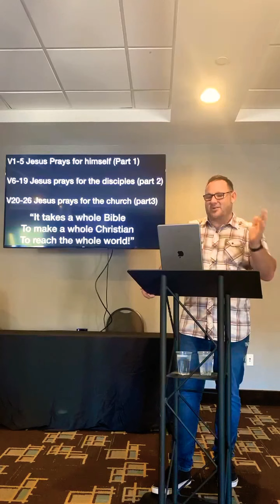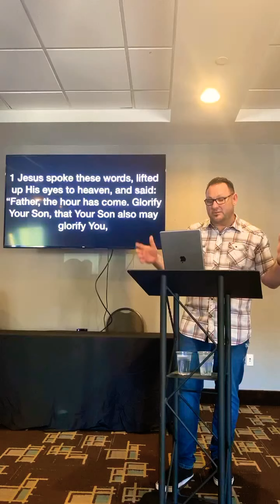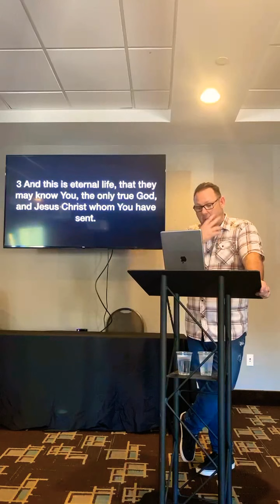“Jesus Pray’s For Himself” Part 1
John 17:1-5 3 part series on “Jesus Prays For You”